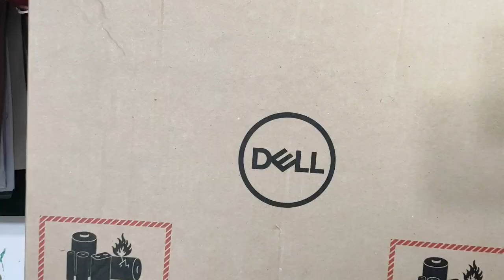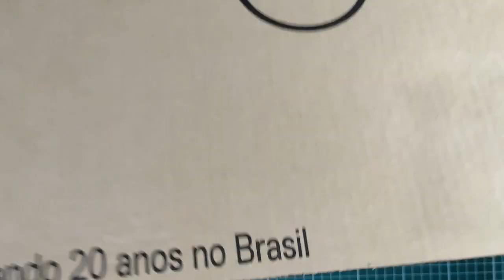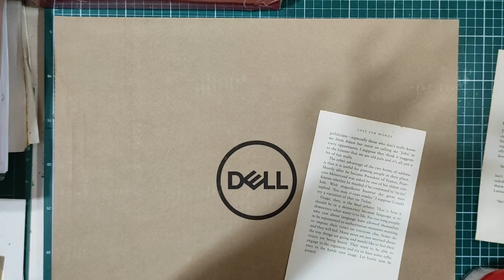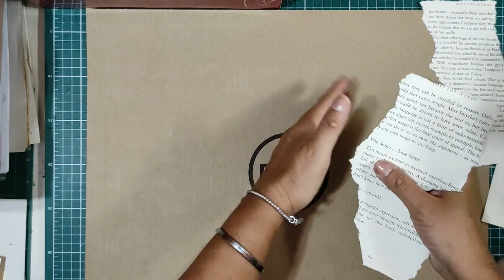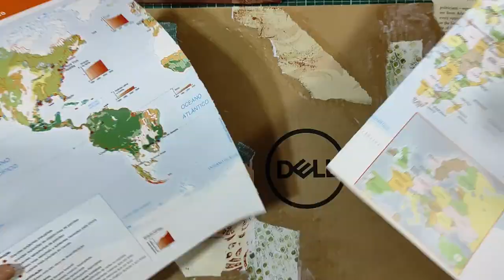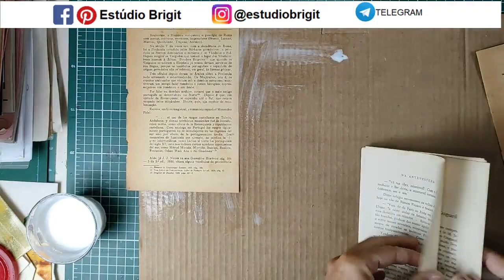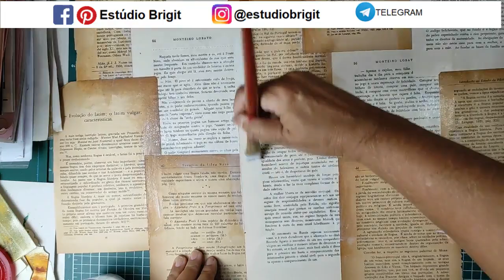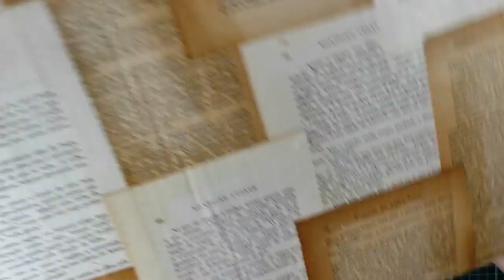COMO FAZER PHOTO BOARD - Estúdio Brigit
"Mas o que é Photo Board?!" - você deve estar se perguntando!
É simples: sabe quando vamos tirar fotos de um objeto e precisamos arrumar uma mesa, uma superfície para coloca-lo e ainda precisamos enfeitar essa mesa ou superfície? Pode ser bem chato de fazer e nos toma um bom tempo, não é?
Quando temos vários Photos Boards fica muito mais fácil porque basta escolher um, colocar nosso objeto em cima e fotografar!
Isso mesmo, um Photo Board  é um "fundo para fotos", ou seja, uma "mesa pronta", uma "superfície pronta" então não precisamos usar nosso tempo enfeitando um fundo para nossas fotos.
Adotei Photo Boards recentemente e estou gostando bastante!
O material é bem fácil: um pedaço de papelão, papéis de presente ou até tecido, algumas tintas e pronto!
Vem ver como fazer!

📃Veja o post no Blog, referente a este vídeo (See the blog post regarding this video:)